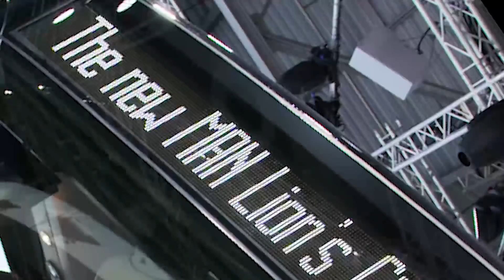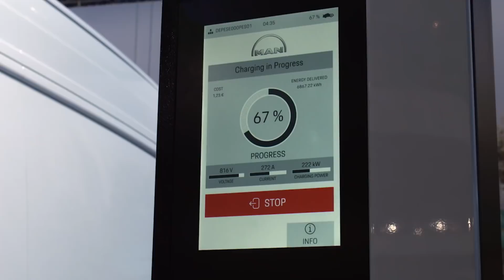MAN IAA 2018 | Alternative Drives | MAN Trucks & Bus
Our Expert John-David Schnackenberg explains what the future of electromobility looks like at the IAA 2018.  And what innovations do we need to be both ecofriendly and efficient?